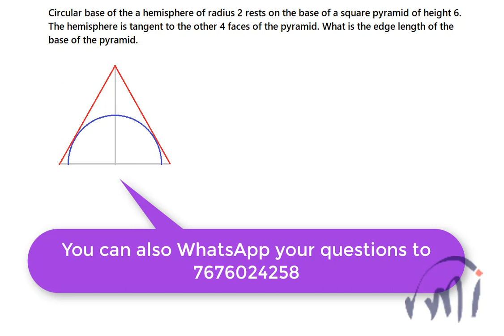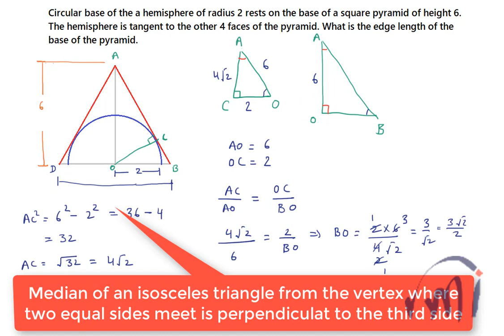Hemisphere inside a pyramid | Most people make mistake in drawing this SSC CGL IBPS Competetive exam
A hemisphere of radius = 2cm is resting on the square base of a pyramid of height = 6cm in such a way that all triangular faces of the pyramid are tangent to the hemisphere. Find the length of the edge of the square base.
A problem based on a hemisphere inside a square Pyramid